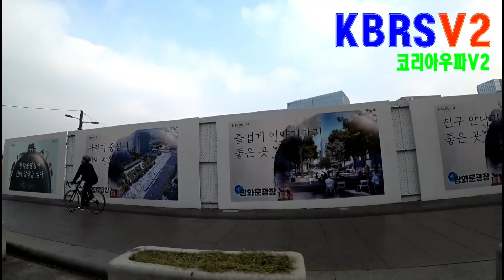광화문광장은? (2월 6일)